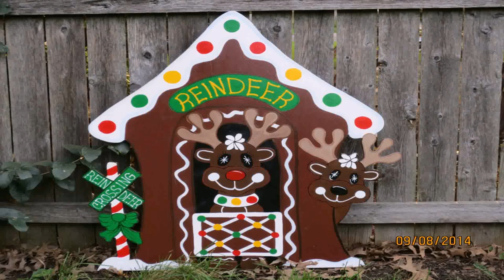Handmade Christmas Decoration Ideas For Home